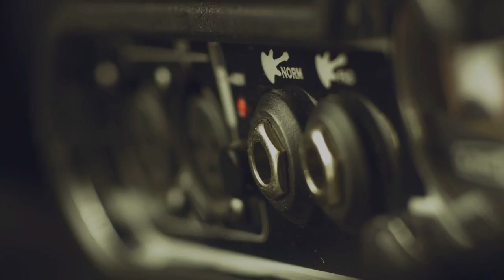Wu, TV, GG and BS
Brianna Wu is touting a 'Gamergate TV series' in conjunction with Mindriot entertainment. It's going to be a disaster and more misrepresentation. Here's why.